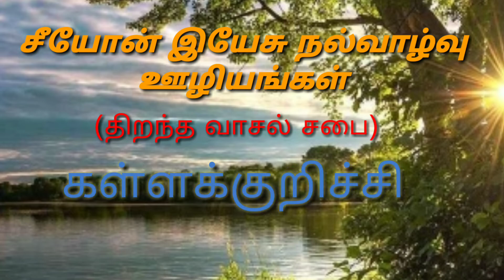Yesuvai kondaduven //Mass Mass siluvai than Mass//ARASAN EDITS//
Siluvai than masss